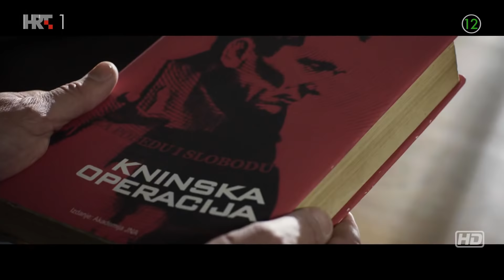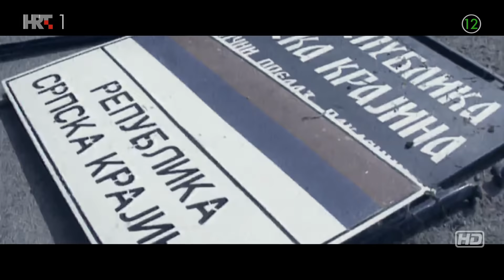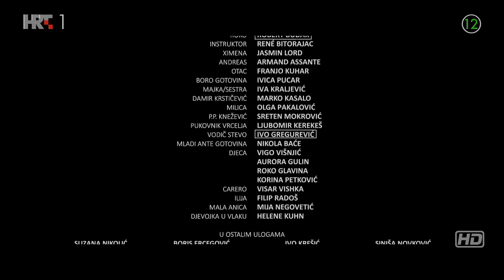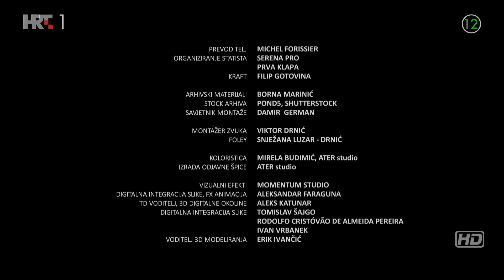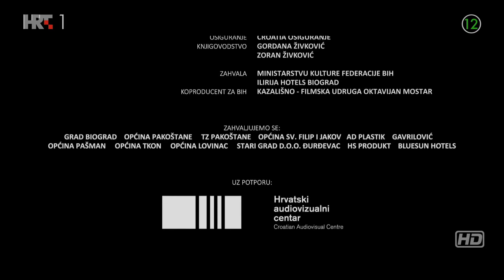General ep7 1080p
Epizoda 7.

General Bobetko vraća se u Zagreb, a na odlasku Anti daruje knjigu s opisom kninske operacije iz Drugog svjetskog rata. Ante zna da je oslobođenje Knina ključna operacija Domovinskog rata te donosi plan da se Knin mora osloboditi s Dinare. Nadljudskim naporima i u najvećoj tajnosti hrvatska vojska usred zime "na rukama" nosi topove na vrh Dinare te dovlači tenkove za konačnu bitku. Vođe pobunjenika u Kninu odbijaju plan Z4, a hrvatska obavještajna služba ima dokaze o početku povlačenju srpske vojske i civila prema Bosni

Film Ante Vrdoljaka o Hrvatskom Generalu Anti Gotovini!
Svjetski mediji su 8. prosinca 2005. izvijestili da je uhićen optuženik za ratne zločine, hrvatski general Ante Gotovina, na Kanarskim otocima. Njegov dramatičan život započinje šokantnom pogibijom njegove majke. S navršenih 18 godina pristupio je francuskoj Legiji stranaca. U jednoj je akciji teško ranjen, te je nakon toga otputovao kao vojni instruktor u Južnu Ameriku. Oženio se Ximenom u Kolumbiji. Za rat u Hrvatskoj 1991. slučajno je saznao. Vratio se u Hrvatsku i priključio Hrvatskoj vojsci...

Copywrights: HRT, Ante Vrdoljak